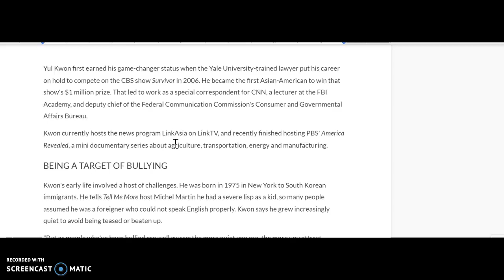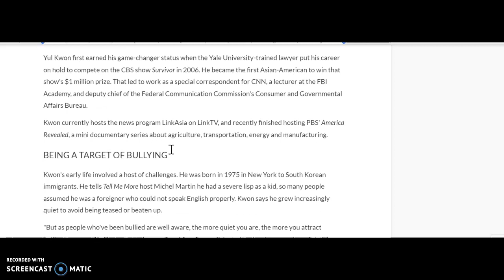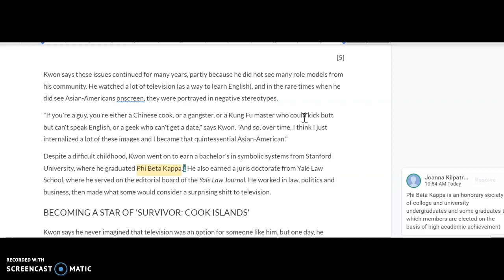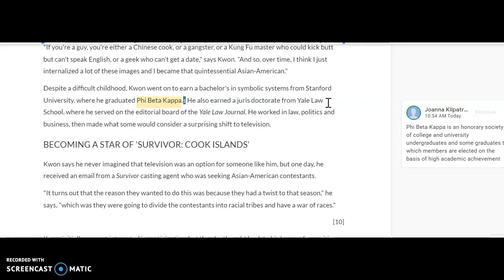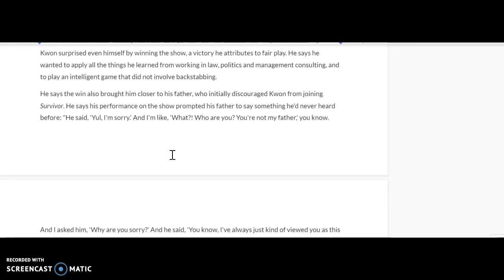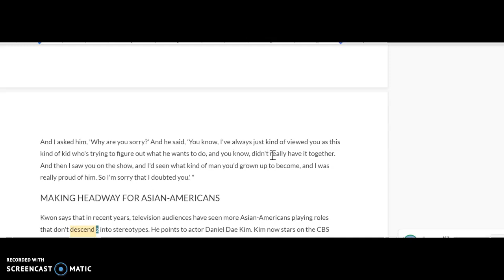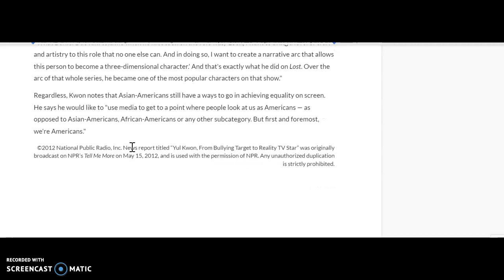Yul Kwon, From Bullying Target to Reality TV Star